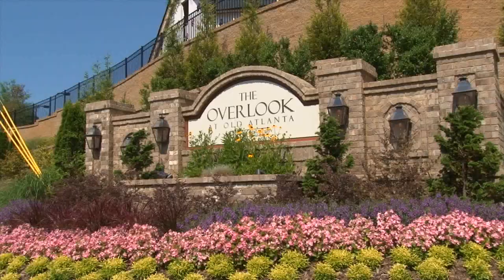The Overlook At Old Atlanta - Jim Chapman Communities